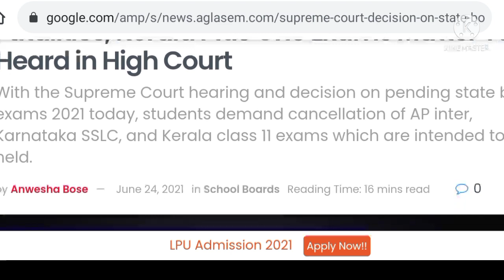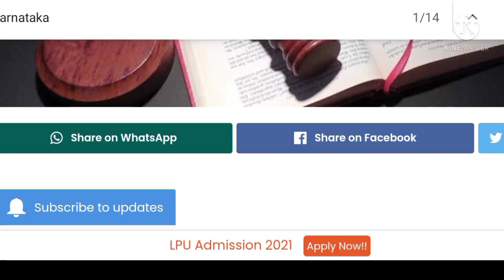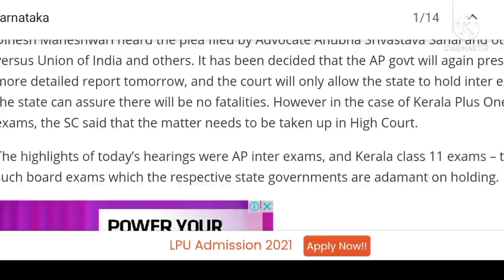SSLC Exam | PUC Exam